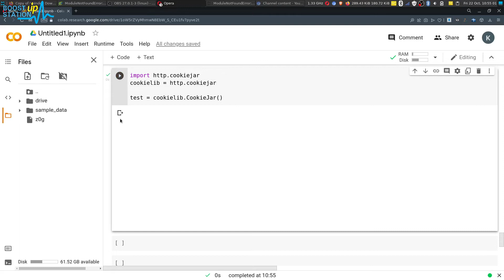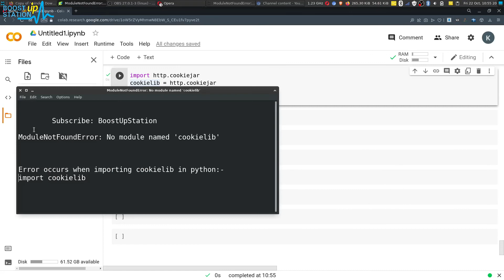ModuleNotFoundError No module named cookielib in Google Colab | Python won't import cookielib module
ModuleNotFoundError No module named cookielib in Google Colab | Python won't import cookielib module, import cookielib ImportError: No module named cookielib, pip install cookielib, install cookielib python 3.

FIX - 1 Line:-
import http.cookiejar as cookielib

FIX - 2 Lines:-
import http.cookiejar
cookielib = http.cookiejar

So only you are responsible for any kind of activity done by you :)